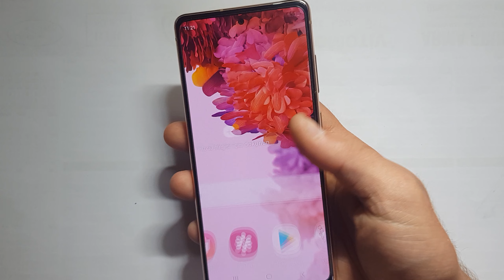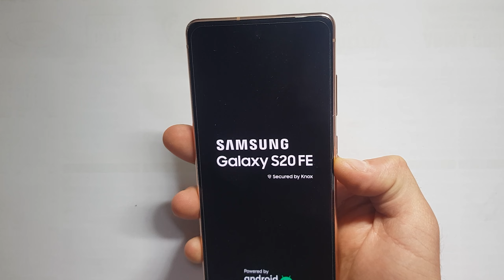Samsung Galaxy S20 FE Format Nasıl Atılır, Hard Reset Atma